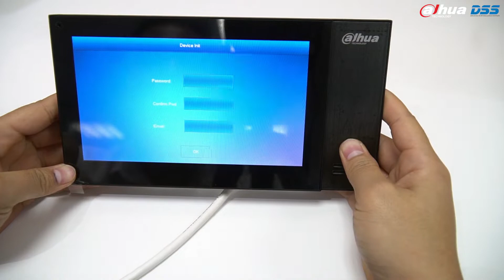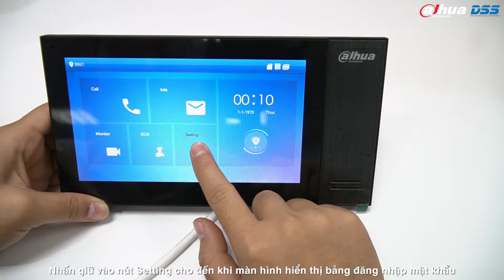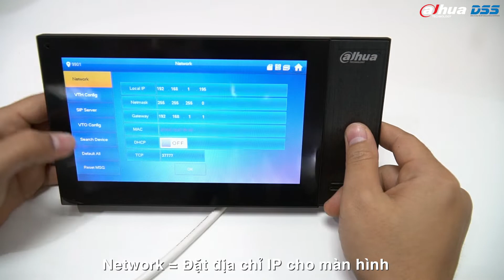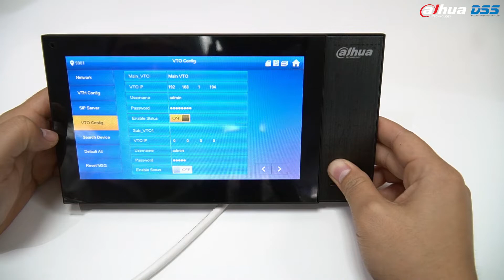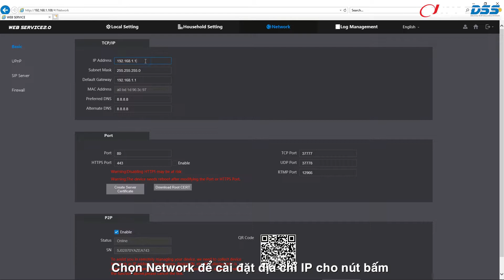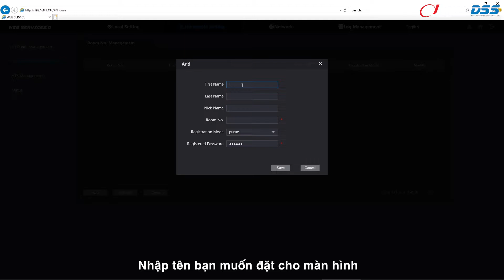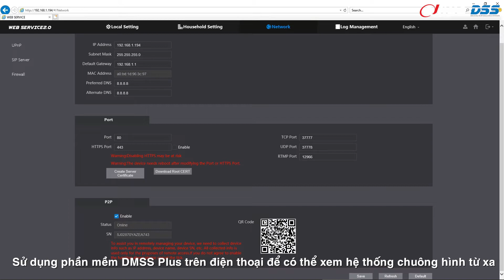HDSD_098 Video HDCĐ & SD Hệ Thống Chuông Hình Của Dahua DSS (SIP Server - 1 Nút Bấm + 1 Màn Hình)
📣📣📣 Các mã sản phẩm Chuông Hình - Chuông Cửa mới của Dahua DSS có thêm mục "SIP SERVER" trong mục cài đặt. Tính năng mới này giúp việc quản lý thiết bị dễ dàng hơn & tăng số lượng nút bấm + màn hình được kết nối với nhau trong cùng 1 hệ thống.

✌️ Tuy nhiên, theo như ae phản ánh thì mục "SIP SERVER" mới cũng gây khó khăn cho anh em trong việc cài đặt lúc ban đầu do chưa quen. Chính vì vậy, Phòng Kỹ Thuật DSS đã làm video hướng dẫn chi tiết từng bước cài đặt hệ thống chuông hình mới để ae dễ dàng cài đặt hơn khi thi công.

♦️ Phần 1 : Video Hướng Dẫn Cài Đặt & Sử Dụng Hệ Thống Chuông Hình Của Dahua DSS : với 1 Nút Bấm + 1 Màn Hình (SIP Server). Các thiết bị sử dụng trong video :

✅ VTO2202F-P : Nút bấm chuông cửa.
✅ VTH2421FW-P : Màn hình hiển thị 7".
✅ PFS3005-4ET-60 : Switch POE 4 cổng - 60W.

- Video Demo, hướng dẫn người tiêu dùng cách lắp đặt, cài đặt, cấu hình & sử dụng các thiết bị an ninh của Dahua_DSS.